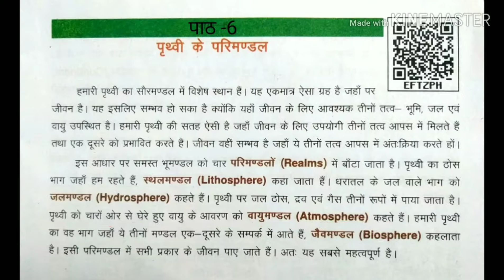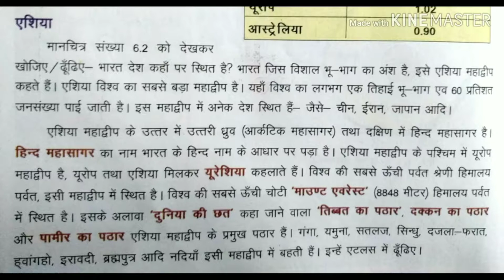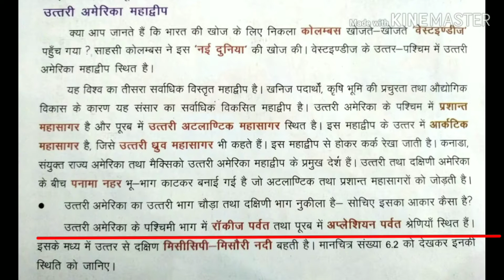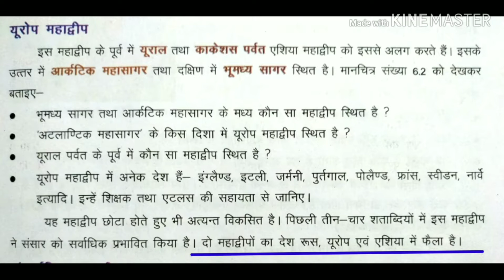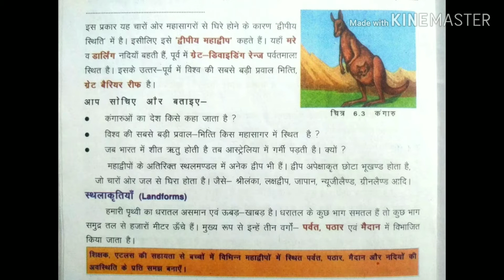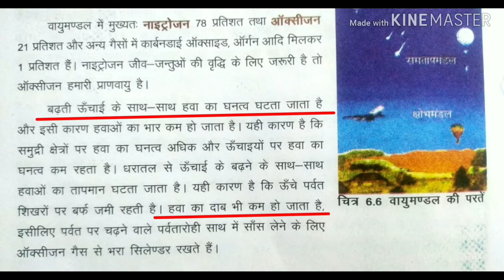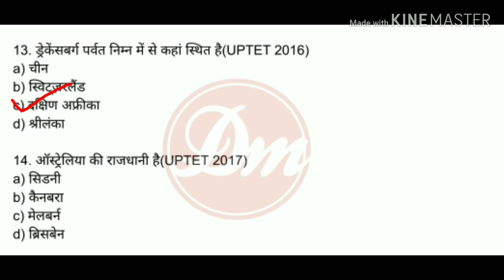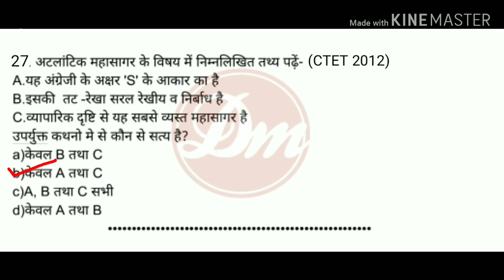उप्र प्राइमरी बुक -CLASS 6 पृथ्वी और हमारा जीवन /CHAPTER 6 पृथ्वी के परिमण्डल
ISME HUM UP PRIMARY BOOK K CLASS 6-PRITHVI AUR HAMARA JEEVAN KE CHAPTER-6 PRITHVI K PARIMANDAL KA THEORY PORTION PADHENGE AUR IS TOPIC SE RELATED TET/CTET ME PUCHE GAYE EVS K QUESTIONS SOLVE KARENGE